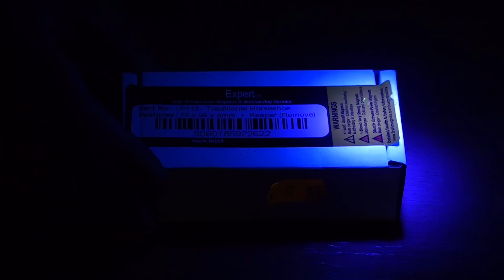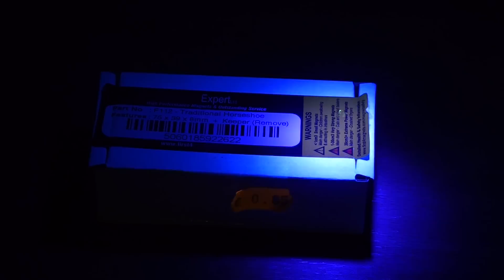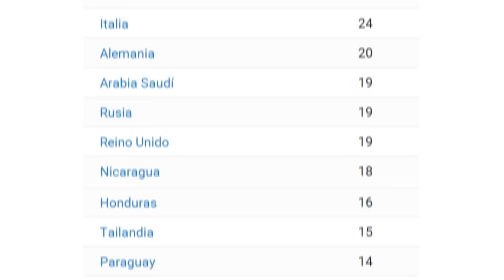Fluorescencia. EXPERIMENTOS.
Vamos a ver diferentes experimentos relacionados con la fluorescencia. Algunas sustancias al ser irradiadas devuelven radiación de diferente longitud de onda a la incidente, generalmente más larga. Ese fenómeno se conoce como fluorescencia.

Probaremos sustancias como la tónica o agua de tónica que contiene quinina; la fluoresceína, los rotuladores fluorescentes, una pastilla de detergente, un caramelo, un chaleco reflectante de seguridad, un globo, una pintura de cera, varias etiquetas y canicas de vidrio de uranio tambien conocido como vidrio de vaselina..

Para ello utilizaremos una fuente de luz ultravioleta como es un tubo de luz negra o una linterna LED ultravioleta.